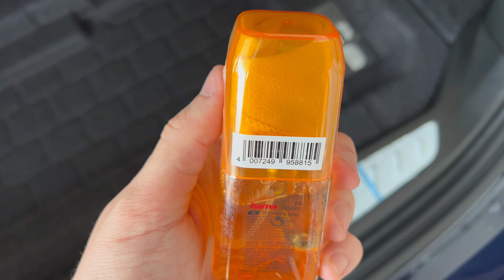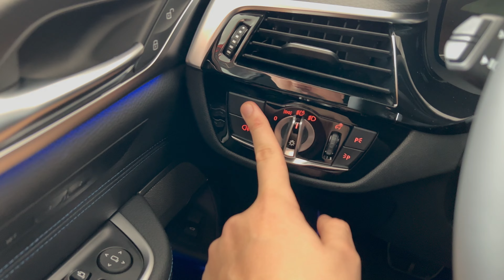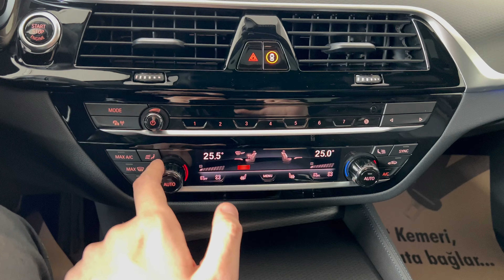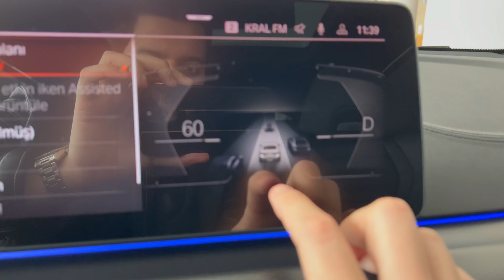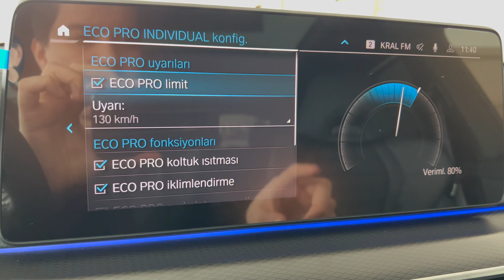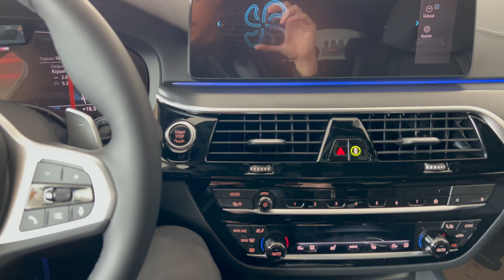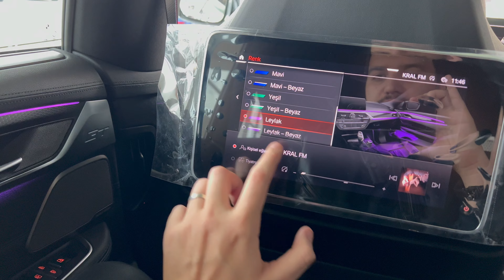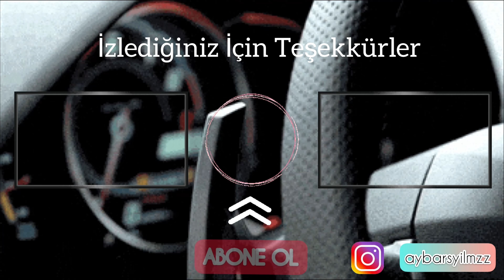HIZLANINCA SPOİLER AÇILAN AİLE ARABASI ! | 2022 YENİ BMW 6 SERİSİ GRAN TURİSMO ! | BMW 630İ GT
Arkadaşlar hepinize selamlar 👋 2022 Yeni Bmw 6 Serisi modelini inceleme yapacağız. Kanala ‘Abone’ olursanız çok mutlu olurum. Desteğinize çok ihtiyacım var. Hepinizi seviyorum. İyi seyirler ❤️

İnstagramda 10.6k kişiyiz: @ aybarsyilmzz

00:00 Giriş
00:53 Bmw 6 Serisi İlk Bakış
01:34 Ön Tasarım ve Far Grubu
03:02 Jant ve Lastikler
04:28 Arka Tasarım ve Bagaj Alanı
04:47 Elektrikli Açılan Bagaj Spoiler
07:33 İç Tasarım ve Malzeme Kalitesi
10:33 Hayalet Ekran ve Multimedya
15:13 Arka Makam Alanı
19:05 Motor Bölümü
20:10 Peki Ya Fiyat ?
20:58 Abone Olmayı Unutmayın